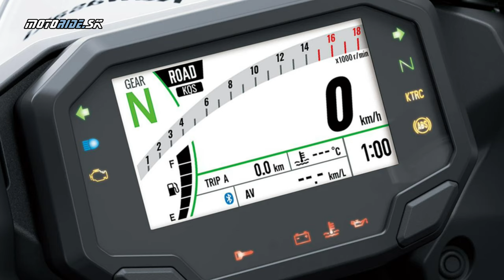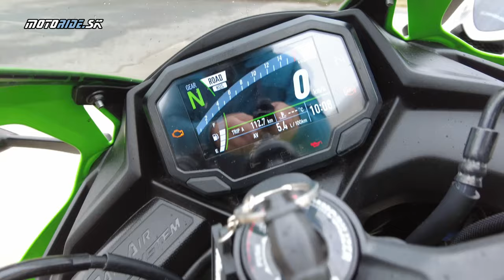Aká je nová vysokootáčková šťuka Kawasaki Ninja ZX-4RR vs. ZX-6R (2024) - motoride.sk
Tak to bol fakt zážitok, počasie nám síce neprialo, ale zato novú ZX-4RR sme si vychutnali. Chceš vedieť aké je to sedlať vysokootáčkový štvorvalec so zdvihovým objemom "len" 400 kubíkov? Tak si to poď pozrieť s nami, a pozrieme sa aj na obnovenú populárnu ZX-6R, ktorá sa vracia na scénu.

Kamera: janciii

Hudba: Twelve Speed - Slynk